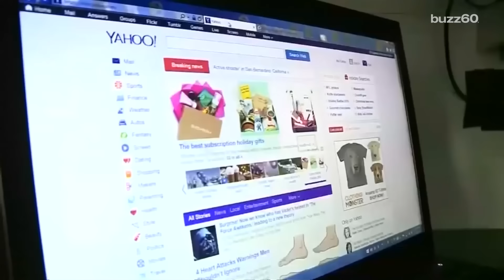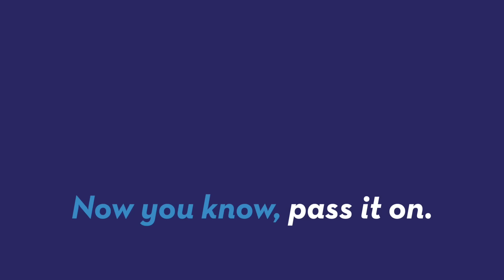Do This Right Now if you Have a Yahoo Account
Yahoo's latest security breach is said to have affected over 1 billion users. Here's what you should do to protect yourself. Sean Dowling (@seandowlingtv) has more.